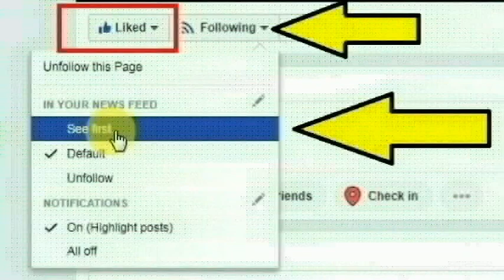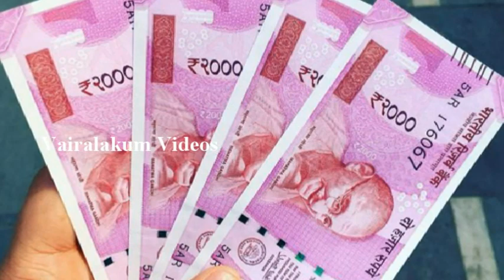சற்றுமுன் பொங்கல் பரிசு:ரூ. 2500க்கான டோக்கன் விநியோகம் தேதி அறிவிப்பு!|RS.2500 Pongal Price Token